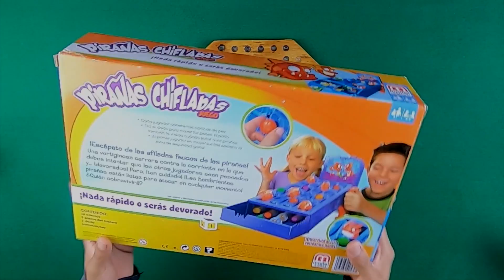Pirañas Chifladas (Juego de Mesa)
¿Serás capas de poner a salvo tus pescados y evitar que las pirañas chifladas te coman? Hoy te traemos este juego de mesa que, aunque simple, te hará pasar ratos de diversión

Capítulos:
00:00 A continuación
00:17 Intro
00:24 Introducción
01:22 Pirañas Chifladas
02:27 Unboxing
06:04 ¿Cómo se juega?
12:26 Cierre